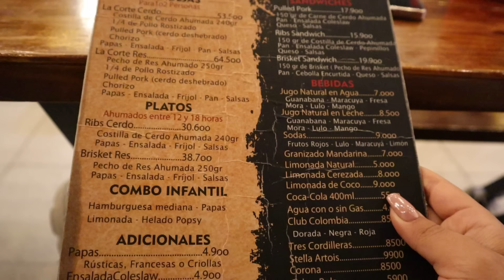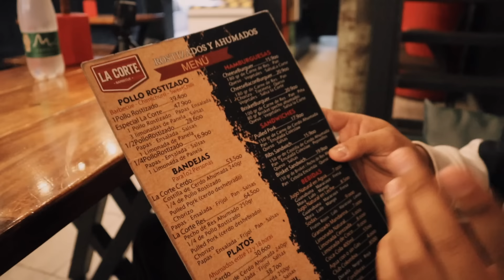COMIDA al BARRIL en BOSA | ¿es la MEJOR?